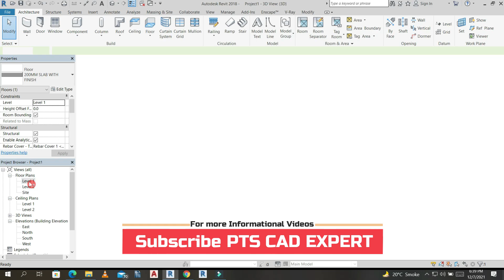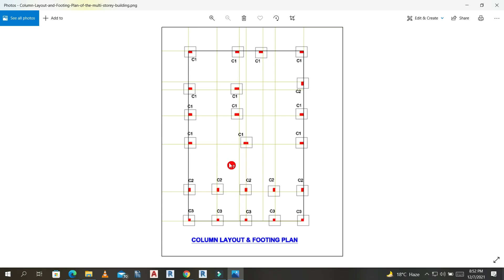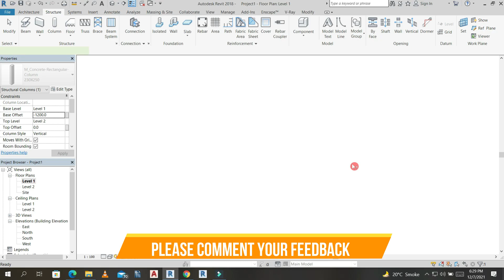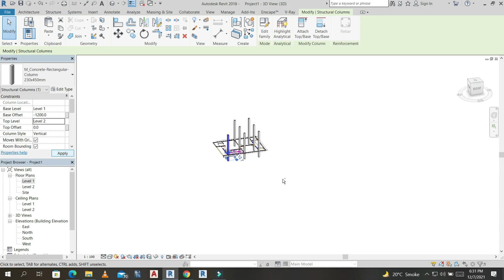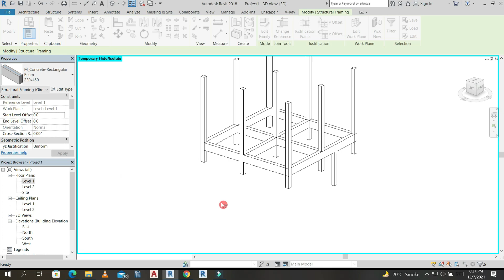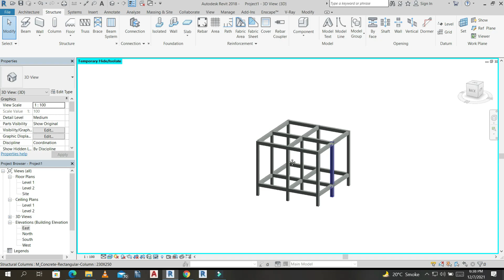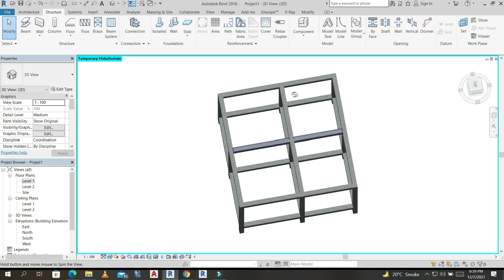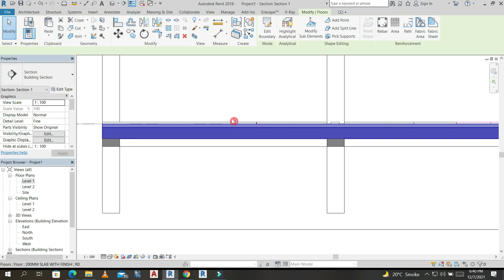How to Place Column in house Designing? घर बनाना है तो Column कैसे Place करे ?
In this Video, We discussed column placement or the correct sequence of making it in Revit Architecture, watch this video till the end & you'll be able to design the column in right place...

1. Master Diploma in Building Design
2. Revit Architecture Professional Training
3. AutoCAD Advance Training with Working drawing
4. Sketchup Professional Course with V-Ray
5. Civil 3D Professional Course with Google Map
6. Revit MEP Professional Course
7. 3DS MAX with Lumion and Vray Professional Course
8. STAAD.Pro V8i Professional Course LIVE Training
9. Advanced ETABS+SAFE+RCDC Advanced Course
10. Master Diploma in Interior Design

2. V-Ray Complete Advanced Level Course
6. D5 Render Advanced Course
7. AutoCAD Electrical Advanced Course
8. Civil 3D Advanced Recorded Course with G. Earth & Global Mapper
9. Lumion Advanced Course For 3D Designers

1. Download 1000 House Plan Drawing, Here is the
3. Revit Content Library for Professionals

Keywords - how to place column in house,house designing column placement,column kse place kare,column place karne ka sahi tarika,house design me column kase place kare,column,rcc column orientation,column layout,house plan with column position,column placement rules,column placement in plan,column placement in building,column layout for residential building,घर बनाना है तो Column कैसे Place करे ?